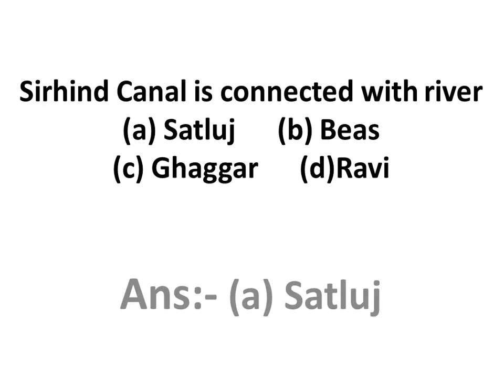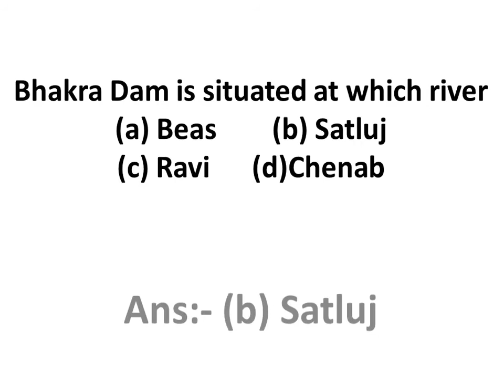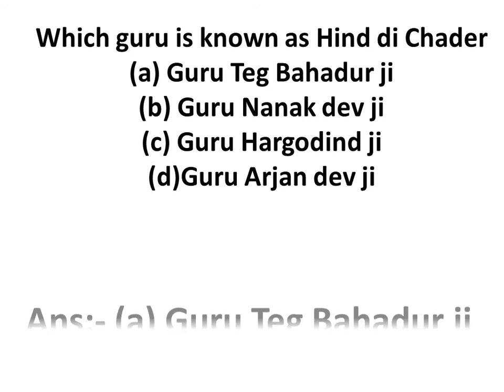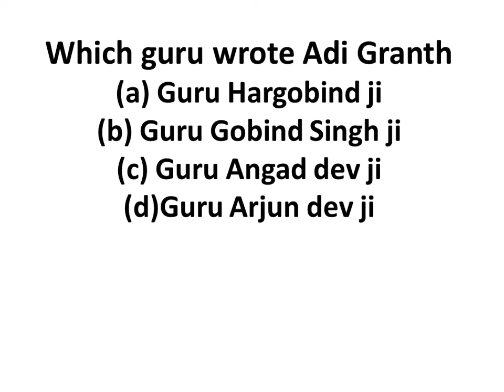Punjab G.K Part 3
An Easy Way To Learn Punjab G.K for the Your Upcoming Competitive Exams. Every Part Have 10 Useful Questions. Watch and share for help other students. We Help You for cracking your Exam.
Other Names " Punjab Gyaan , Punjab G.K. , Punjab samanya Gyaan,Punjab Agro, Punjab Gernal Knowledge, Clerk G.K. Punjab Exam G.K.